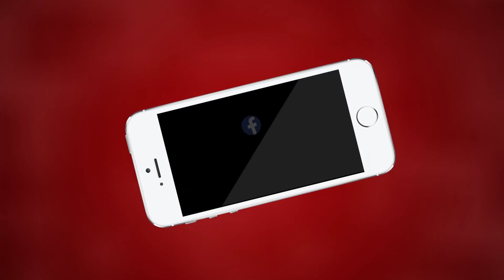अजमेर पुलिस और एमटीटीवी इंडिया मिलकर रोकेंगे FAKE POST | AJMER POLICE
अजमेर पुलिस और एमटीटीवी इंडिया मिलकर रोकेंगे FAKE POST

MTTV INDIA की मुहिम STOP FAKE NEWS

MTTV INDIA की मुहिम STOP FAKE POST

अजमेर पुलिस को बताएँ फ़ेक पोस्ट